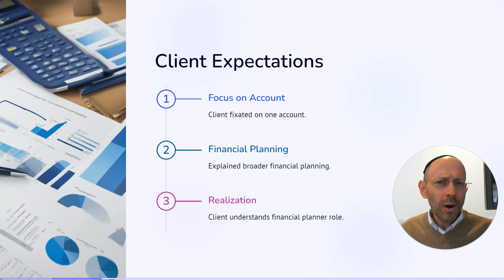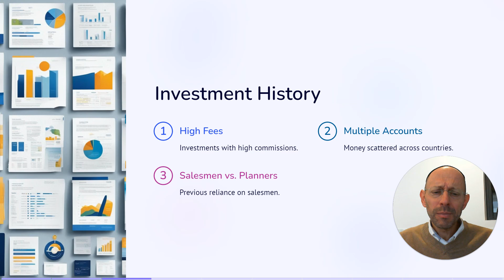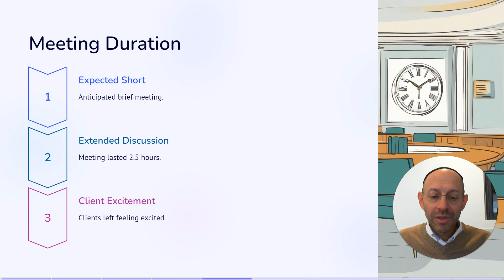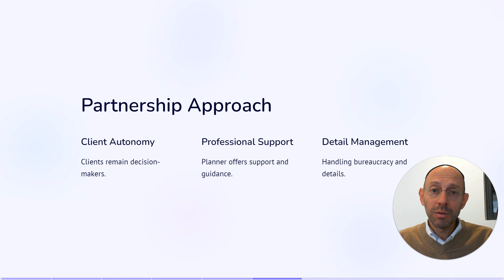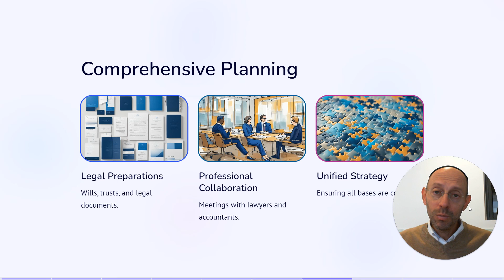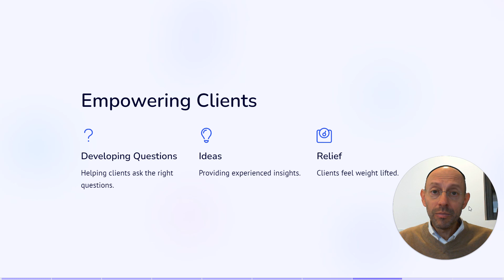The Stress-Free Investment Method. What a great financial advisor actually does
Learn some of the common challenges faced by retirees and the importance of working with a professional financial advisor. The Stress-Free Investment Method is the best way to empower yourself regarding your investments. The story of a client who hadn’t been maximizing his capital to its fullest capabilities is yet another indicator of the importance of a partnership with a financial planner.
Some key takeaways:
- Work with a professional financial advisor to clearly understand your portfolio and investment decisions.
- Establish a unified strategy by ensuring your financial advisor, accountant, and lawyer are in touch with each other.
- A good financial planner is a partner, not just a product salesman. They work with you and for you to create a comprehensive financial plan that aligns with your goals.
- Empower yourself by delegating detailed financial tasks to your professional team, allowing you to focus on the bigger picture of your retirement goals.

Due to the unpredictable nature of the investment markets, the ever-changing economic scene, and the inherent risk that an investor may lose money, there is no guarantee or assurance whatsoever that any of the ideas or strategies discussed here will be successful. We are not responsible for any loss, liability, or risk incurred as a result of applying or using any of the information on this show. Nothing in this show shall be construed to be a solicitation to buy or offer to sell any security, product or service to any U.S. or non-U.S. investor, nor shall any such security product or service be solicited, offered or sold in any jurisdiction where such activity would be contrary to the securities laws or other local laws and regulations, or would subject Douglas Goldstein, Profile Investment Services, Ltd. or any of its affiliates to any registration requirement within such jurisdiction. Douglas Goldstein’s statements and opinions are subject to change without notice. Speak to a qualified tax and investment professional before investing. Past performance is not indicative of future results. You should be aware of the real risk of loss in following any strategy or investment discussed on this website or on the show. Strategies or investments discussed may fluctuate in price or value. Investors may get back less than invested. Investments or strategies mentioned on this website or on the show may not be suitable for you. The show and this website do not take into account your particular investment objectives, financial situation or needs and is not intended as recommendations appropriate for you. You must make an independent decision regarding investments or strategies mentioned on this website or on the show. Before acting on information on this presentation or on the show, you should consider whether it is suitable for your particular circumstances and strongly consider seeking advice from your own financial or investment adviser. Securities offered through Portfolio Resources Group, Inc. Member FINRA, SIPC, MSRB, FSI. Accounts carried by Pershing LLC., Member NYSE/SIPC, a subsidiary of The Bank of New York Mellon Corporation. The opinions in this presentation are those of Douglas Goldstein and no necessarily those of Portfolio Resources Group, Inc.